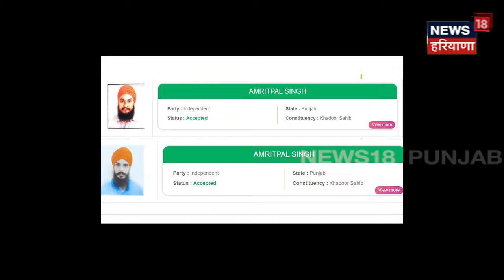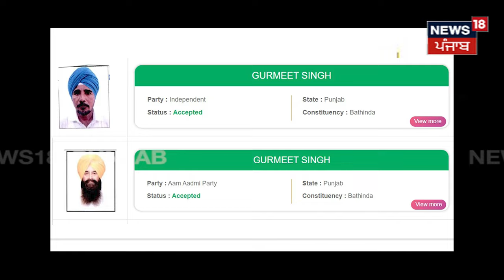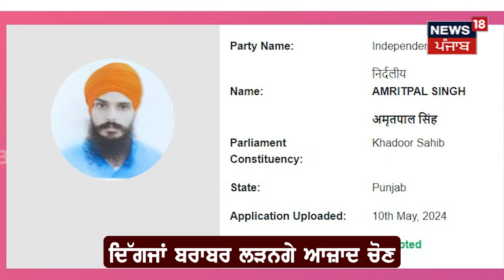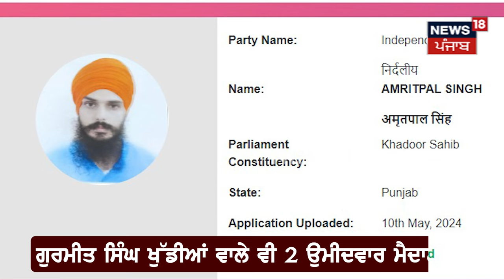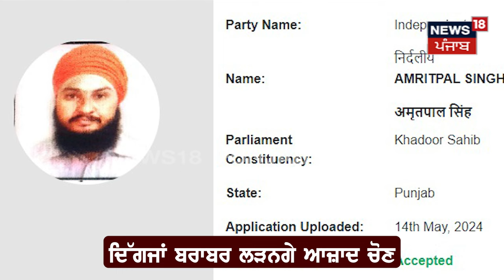Hot Seats 'ਤੇ 1 ਨਾਂਅ ਵਾਲੇ 2 Candidate|Amritpal Singh|Gurmeet Singh Khuddian |Lok sabha Election|N18V